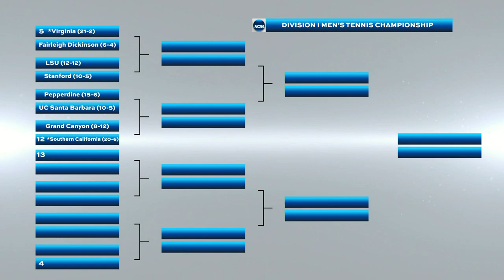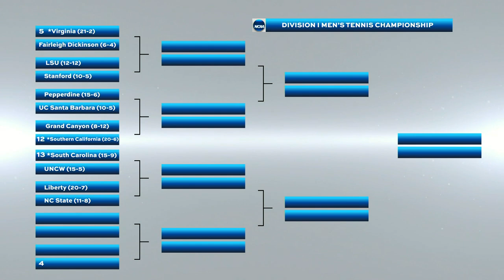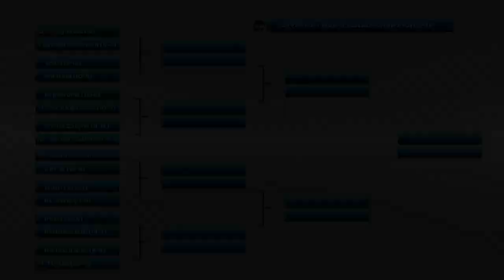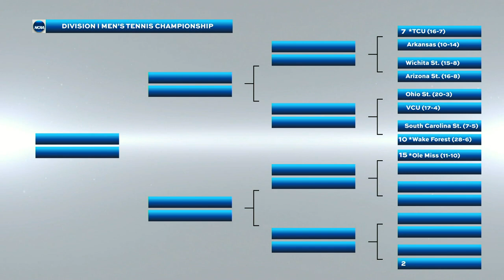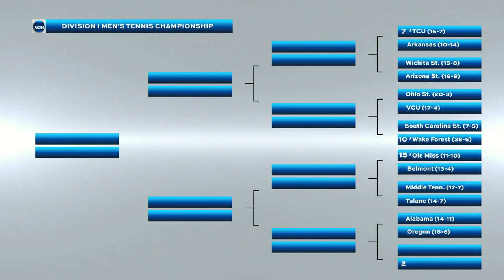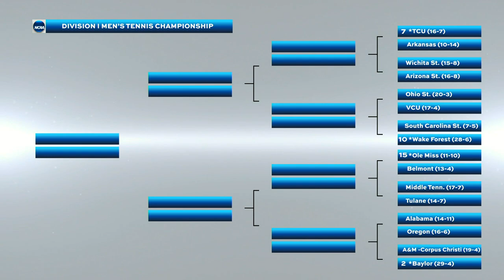NCAA DI men's tennis bracket selection show | 2021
Watch the selection show for the 2021 NCAA DI men's tennis championship. Florida takes the top seed in the bracket announced on May 3, 2021.